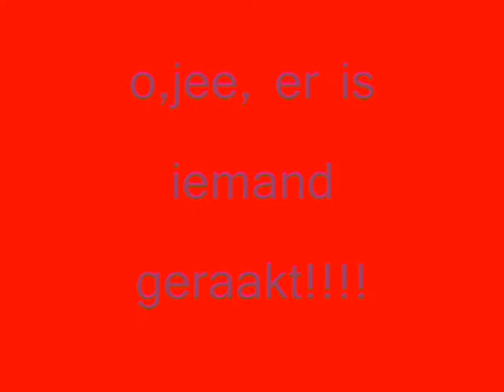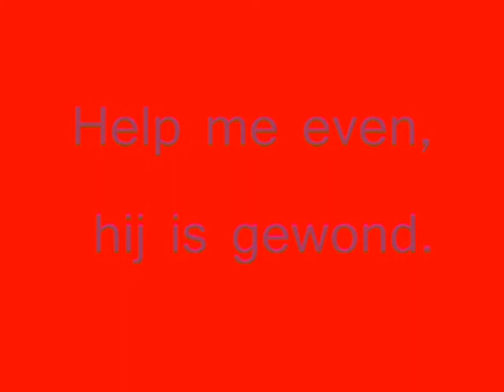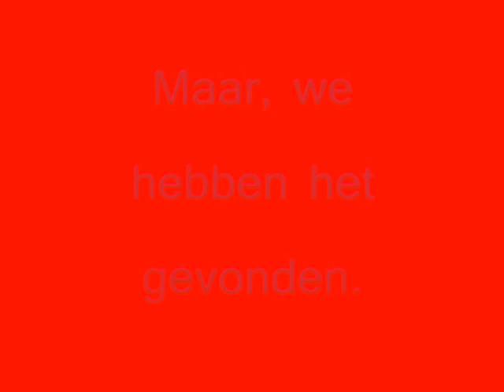wat komt daar uit de lucht vallen, filmpje van Michiel